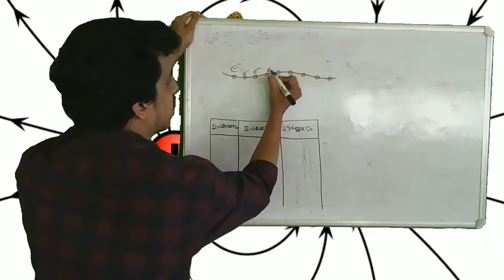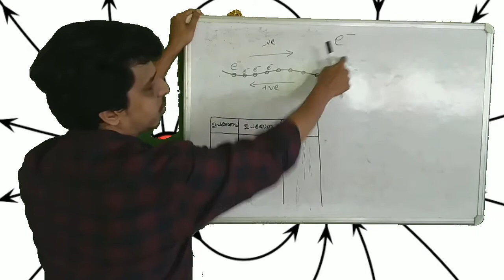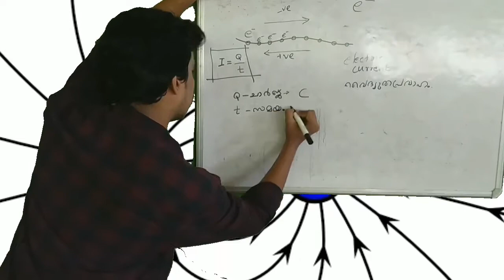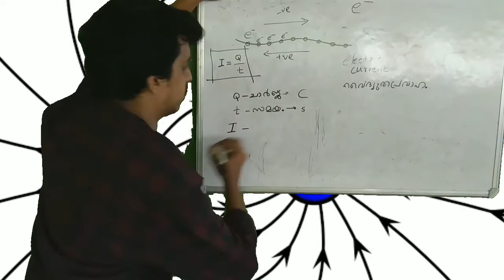STD 10 Physis വൈദ്യുത പ്രവാഹത്തിന്റ ഫലങ്ങൾ ഭാഗം 01 By vishnu